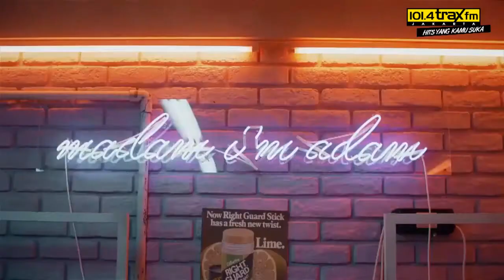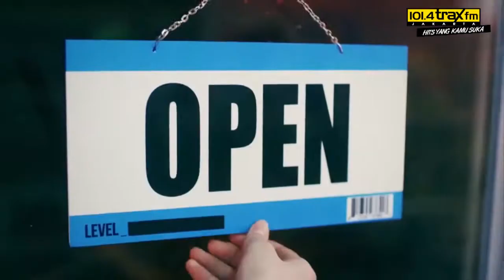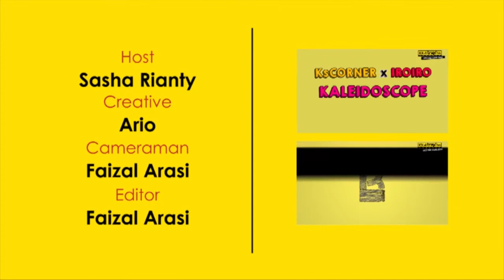KSCorner - Rekomendasi Love Song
Bulan February itu bulan cinta! nah sebelum February berakhir, di episode KS Corner kali ini, Sasha Rianti punya rekomendasi lagu cinta buat kalian semua nih!

Silahkan disimak!